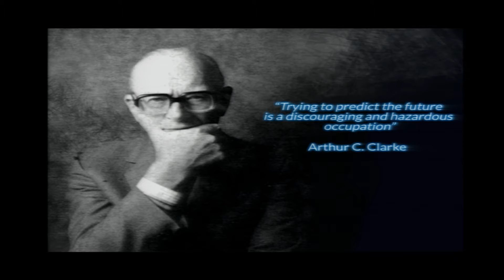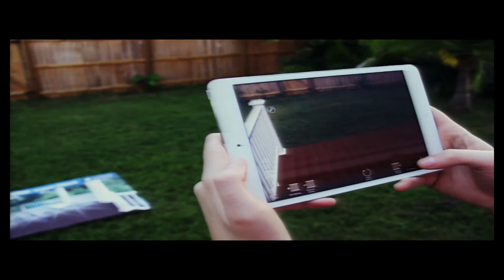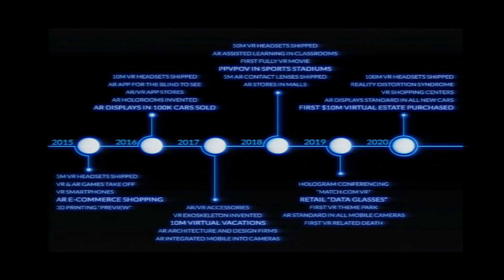Seeing our next reality | Beck Besecker | TEDxDayton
This talk was given at a local TEDx event, produced independently of the TED Conferences. Augmented reality – where is the future of technology going? Beck talks about how this rapidly emerging technology utilizes mobile image and object recognition to project digital content into the real world that has wide-ranging applications in education, manufacturing, medical, retail, and entertainment spaces.

President of Sparkbox and founder of the Build Right workshop series, Ben shares his ideas about the Web on the Sparkbox Foundry and other leading industry blogs. He’s incredibly grateful for the team at Sparkbox as they pioneer new responsive web design techniques and he continues to push for great user experiences outside the context of specific devices. You can find him speaking around the world, rambling on Twitter, tinkering with his personal site, or splitting wood in his back yard for next winter.